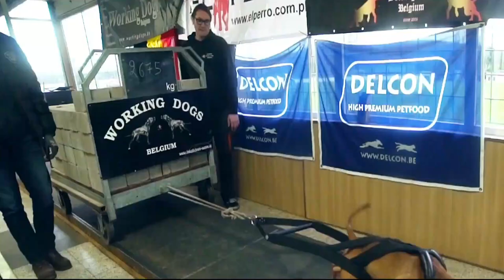American Pitbull Terrier - Dog Breed Information | Dog World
Do you consider getting a American Pitbull Terrier? Watch this video and learn more about the American Pitbull Terrier dog breed.

In this video you will learn everything about the American pitbull terrier dog breed information. so make sure you watch till the end
Also check out the description for more helpful information and if you consider buying a dog.

Pit Bulls don't tolerate other animals' non-sense behaviours, but they don't start a fight but they don't reverse when it's provoked. This is why interactions with other animals must be monitored and off-leash walks should be recommended because they are dominant dogs with a level of dog aggression. Pit Bulls are also well-known as climbers and jumpers with a strong beast drive, so good fence. However, Pit Bulls are friendly and not aggressive when brought up with other animals, even cats and other furry pets.

American Pit Bull Terriers are intelligent, courageous and highly fond of children and are great family pets. These 'nanny-dogs' are natural guardians and loyal family members. Confident, active, and enthusiastic, due to their dark past as combat dogs and scrupulous and negligent owners, Pit Bulls are wrongly regarded as aggressive dogs. Actually, human aggressivity is very uncharacteristic, since it was an undesirable feature in the fight against dogs and selection was made in the opposite direction.

The American bull terrier has a bad reputation, but it's a heart of gold under all that muscle. Learn more about the loveliness of this incomprehensible dog.